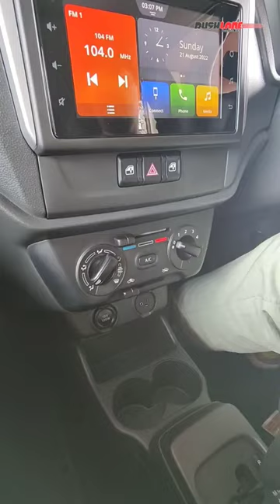Sounds of 2022 AltoK10 in 60 seconds!